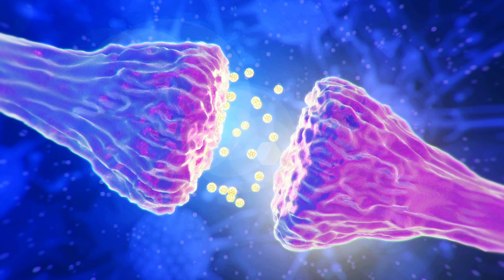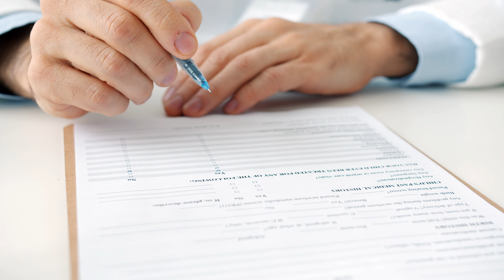Medical Cannabis: Everything you need to know!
"It gives you a whole new way of looking at the day."
This insight from Peter Fonda in the cult film "Easy Rider" takes on a whole new meaning for many chronically ill individuals.

Medical cannabis is cannabis whenever it is consumed not for recreational purposes but for the treatment or alleviation of a medical condition or complaint. In addition to medical marijuana therapy, medical cannabis is also available in the form of cannabis medications containing active ingredients such as Dronabinol.